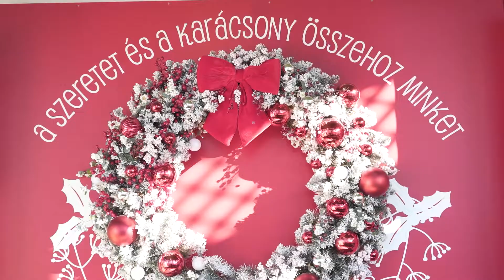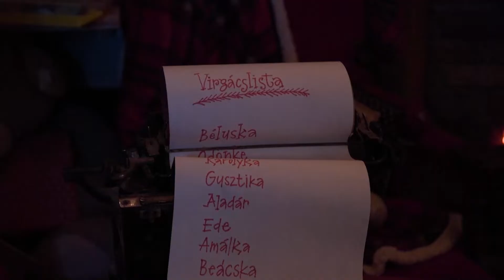Karácsonyház | Útravaló Hétvégére | Reggeli Manna | Manna FM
Mivel közelednek az ünnepek, ezért ráhangolódásként most a
gödöllői Karácsonyházba látogattunk el! 🎄🎁❄️ Gyertek velünk!😉